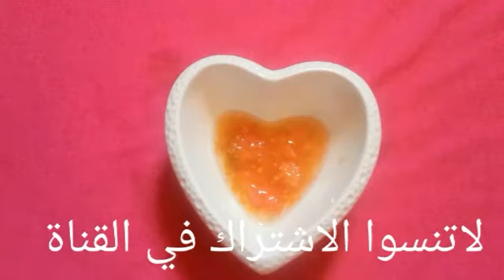بديل الكولاجين لتخلص من التجاعيد حول العين وازالة الخطوط الرفيعة والهلات السوداء والنتيجة فورية